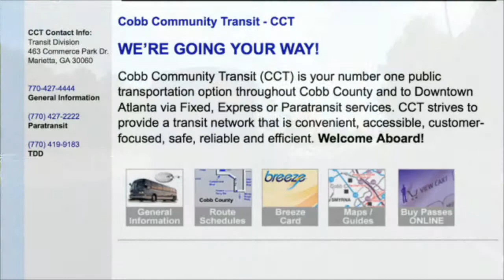The Polluting Bus Courtesy of Cobb County Transit (CCT)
This video, made entirely using an iPhone from the recording of both video and photos, and then edited using Cute Cut from Mobivio.com.

This is a test video production using meaningful footage of a Cobb County Transit (CCT) bus traveling south on I-75 after getting on at Cumberland Blvd., in Atlanta, Ga. The bus number 6076 was caught spouting out dark smoke exhaust while traveling on the roadway.

Vol: 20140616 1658VB News Polluting CCT Bus on I 75 v2